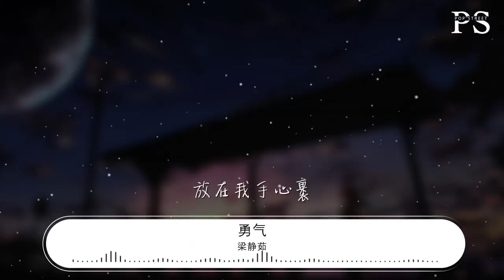梁靜茹 - 勇氣『愛真的需要勇氣 來面對流言蜚語』【動態歌詞Lyrics】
勇氣

00:00  作詞 : 瑞業
00:01  作曲 : 光良
00:09 演唱：梁靜茹

00:22 終於作了這個決定
00:25 別人怎麼說我不理
00:27 只要你也一樣的肯定
00:30 我願意天涯海角都隨你去
00:34 我知道一切不容易
00:38 我的心一直溫習說服自己
00:43 最怕你忽然說要放棄

00:51 愛真的需要勇氣
00:55 來面對流言蜚語
00:59 只要你一個眼神肯定
01:03 我的愛就有意義
01:08 我們都需要勇氣
01:11 去相信會在一起
01:16 人潮擁擠我能感覺你
01:20 放在我手心裏
01:23 你的真心

01:39 終於作了這個決定
01:41 別人怎麼說我不理
01:43 只要你也一樣的肯定
01:47 我願意天涯海角都隨你去
01:51 我知道一切不容易
01:55 我的心一直溫習說服自己
01:59 最怕你忽然說要放棄

02:06 愛真的需要勇氣
02:09 來面對流言蜚語
02:14 只要你一個眼神肯定
02:18 我的愛就有意義
02:22 我們都需要勇氣
02:26 去相信會在一起
02:30 人潮擁擠我能感覺你
02:35 放在我手心裏
02:38 你的真心

02:44 如果我的堅強任性
02:47 會不小心傷害了你
02:51 你能不能溫柔提醒
02:55 我雖然心太急
02:58 更害怕錯過你
03:00 愛真的需要勇氣
03:03 來面對流言蜚語
03:07 只要你一個眼神肯定
03:12 我的愛就有意義
03:16 我們都需要勇氣
03:20 去相信會在一起
03:24 人潮擁擠我能感覺你
03:28 放在我手心裏
03:34 你的真心